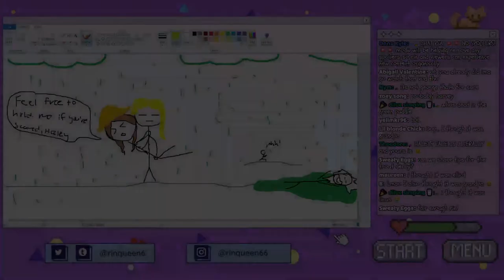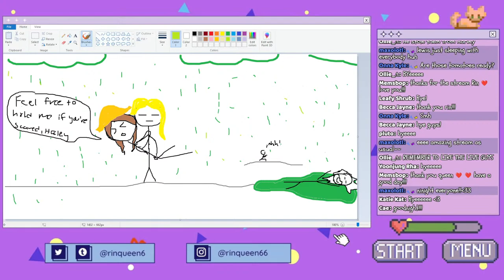🔴 more exploring the 1.6 update (and summer lovin)! (LIVE!) [4]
it's the star of something dew

WARNING: SPOILERS FOR 1.6

✰ CHAT RULES/INFO ✰

✰ TONE INDICATORS ✰
/j joking
/hj half-joking
/s sarcastic
/gen or /g genuine
/srs serious
/nsrs non-serious
/pos or /pc positive connotation
/neu neutral connotation
/neg or /nc negative connotation

✰ FOLLOW ME ✰

summmmmaaa niiiiggghhhhhtttssss